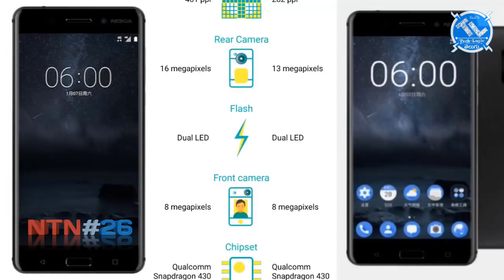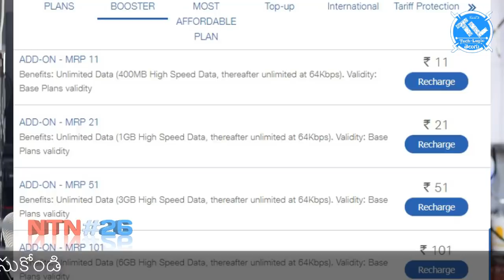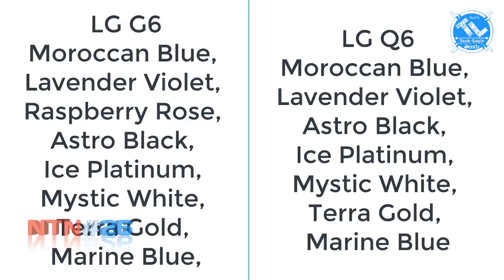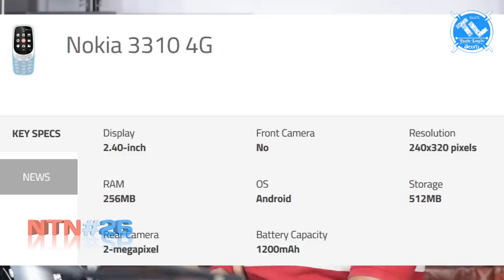Nanis TechNews Episode 26: VIVO 10Gb Ram, Mi MIX 2S, More News in Telugu || Tech-Logic